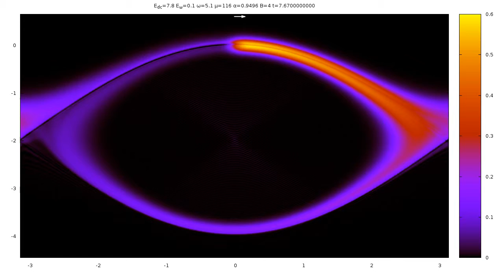Time Evolution of electron distribution function. E_{dc}=7.8,μ=116,α=0.9496,B=4,E_{ω}=0.1,ω=5.1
Time Evolution of electron density distribution function inside of the super-lattice in presence of cross constant electric and magnetic fields and additional a/c field. The arrow at the top of the picture shows relative value of applied a/c emf (not to scale). Note, that for this particular set of parameters gives absorption of about 0.02, which is a strong local maximum. You can see that we are crossing back and forth across separatrix between Bloch and cyclotron oscillations.